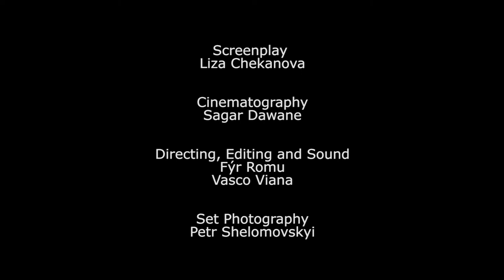Death in the Sun - Short Film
A tour through the heart of Prague goes terribly wrong when the guide collapses on the steps of the St. Ludmila church. When her elderly Russian mother calls, the tourists argue between themselvesas to who will be the bearer of the awful news.